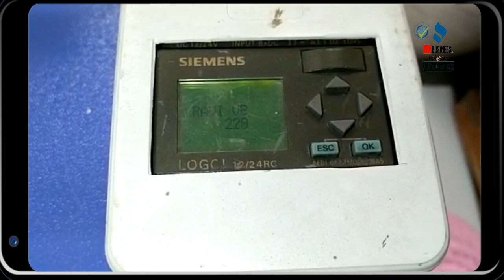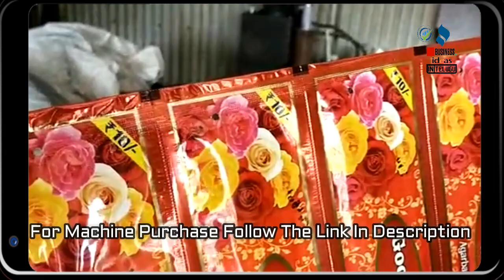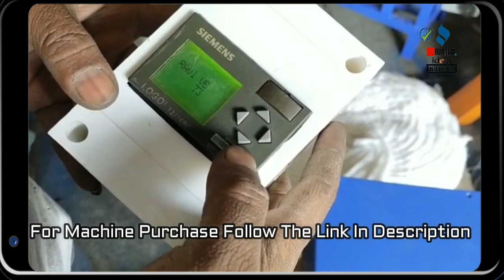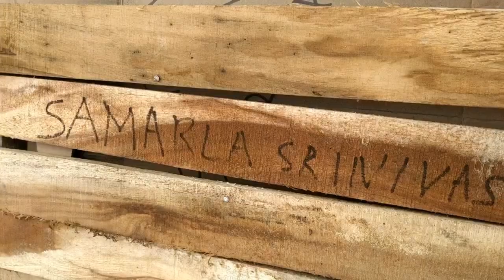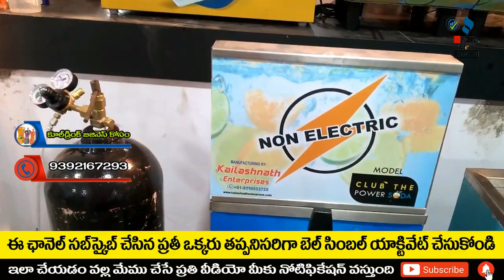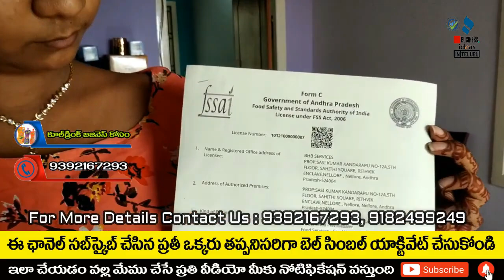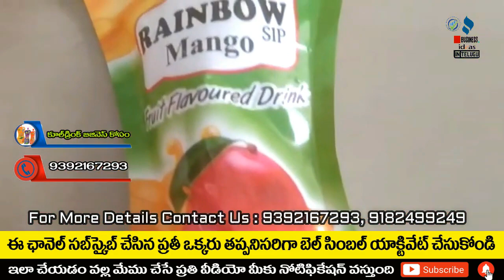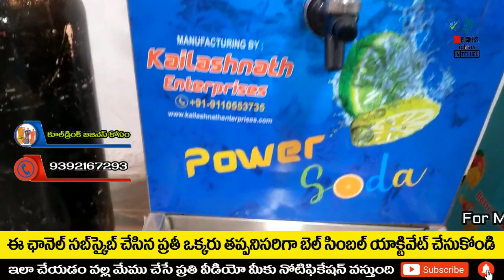బిజినెస్ ! Small business ideas! New business idea's! business ideas ! Low Investment Business Idea